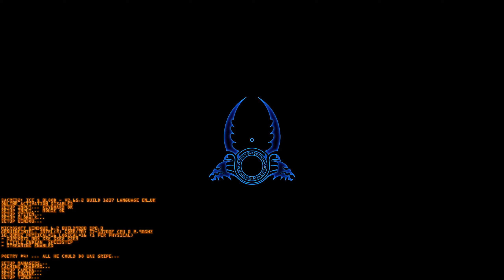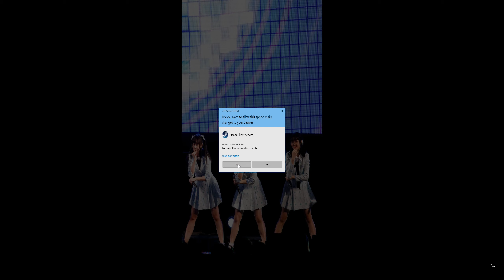Sacred 2 Gold Edition (Walkthrough) Ep.3 แมงมุมขยุ้มสมุนไพร